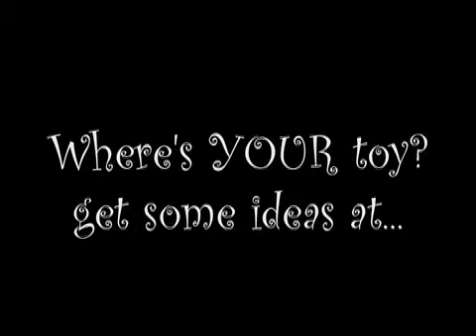Where's Your Toy?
clever Pommeranian attacks her toy